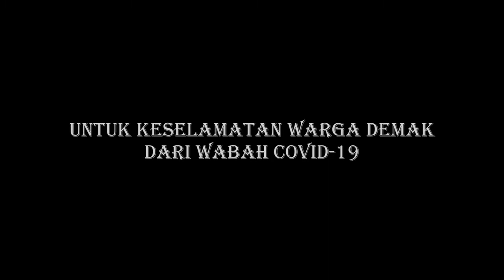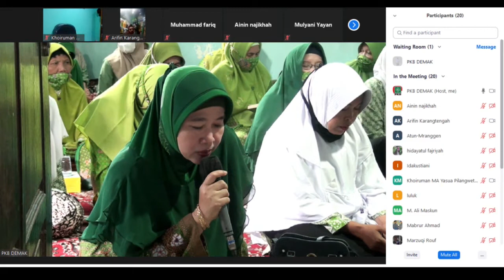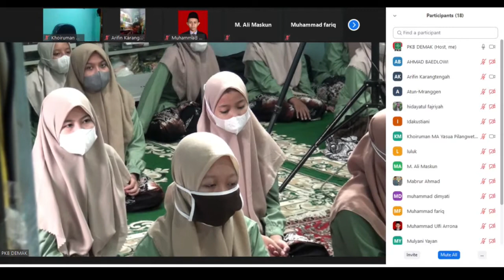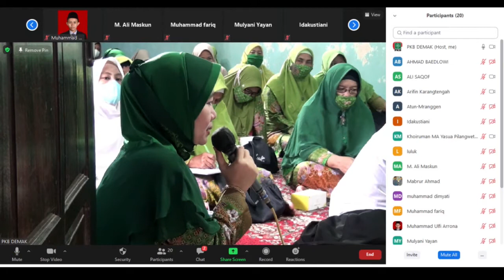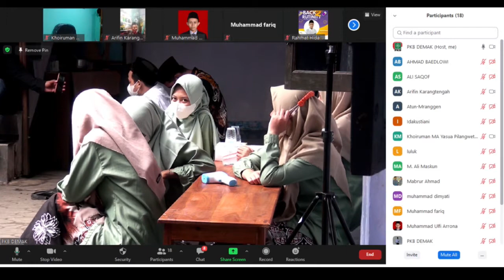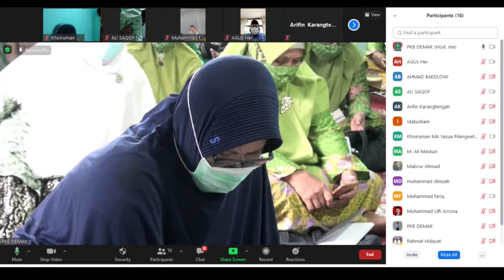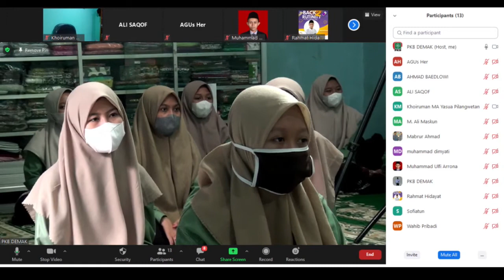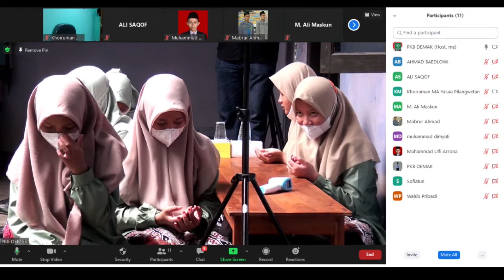KHOTMIL QUR'AN DAN DO'A BERSAMA PKB DEMAK